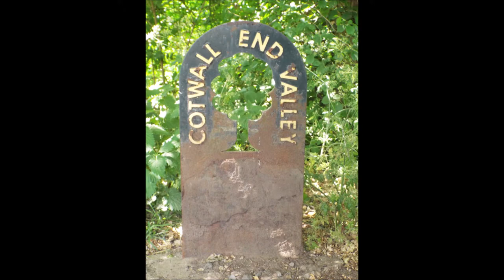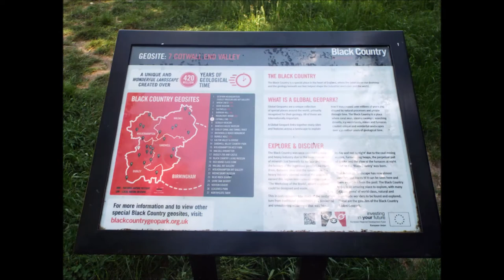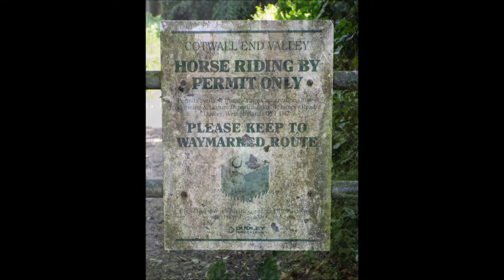Cotwall End Valley LNR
Cotwall End Valley is a Local Nature Reserve and Site of Importance for Nature Conservation, comprising a variety of habitats including rich grassland, ancient and semi-natural woodland and lowland heath.

older video
please note due to the age of these leaflets and videos some of the information above maybe out of date.